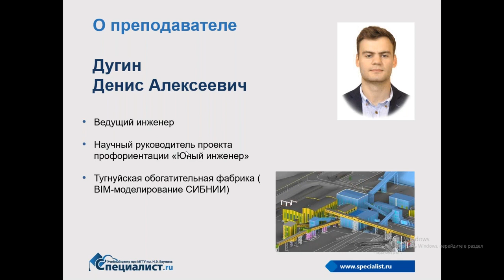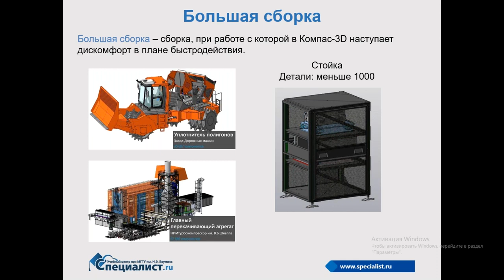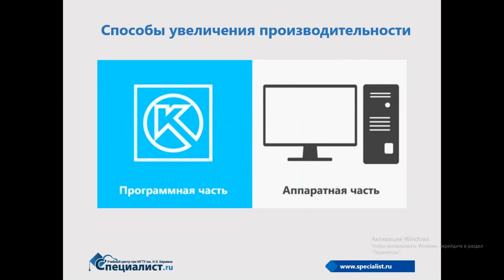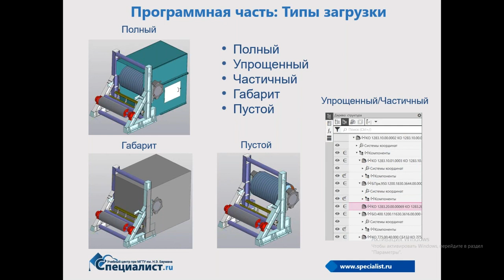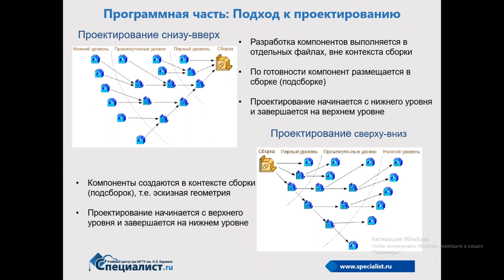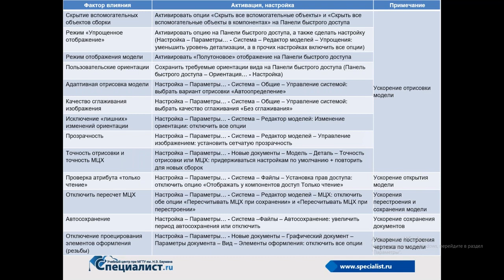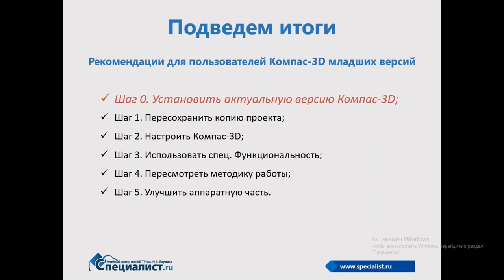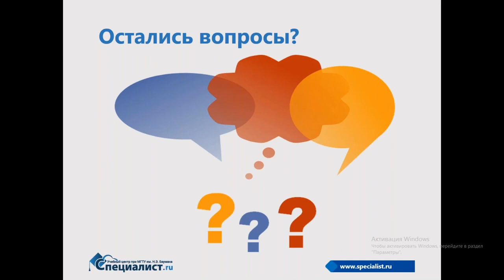Работа с большими сборками в среде «Компас-3D»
Что такое «большие сборки» в Компас-3D? Как ускорить работу программы, чтобы выполнять проекты быстрее?